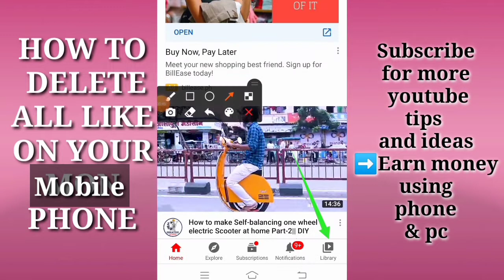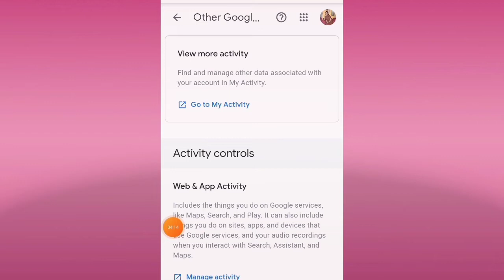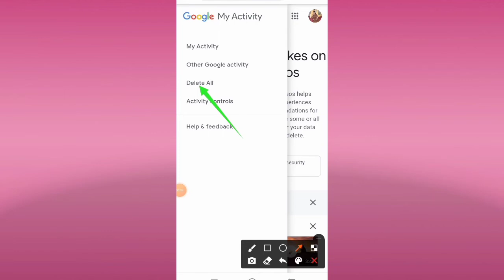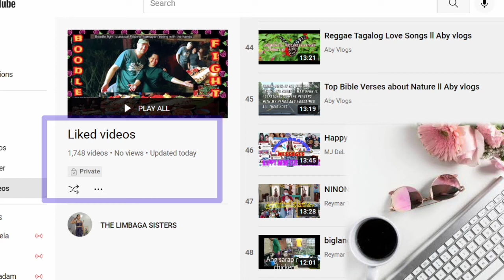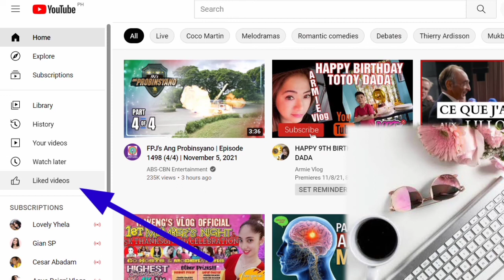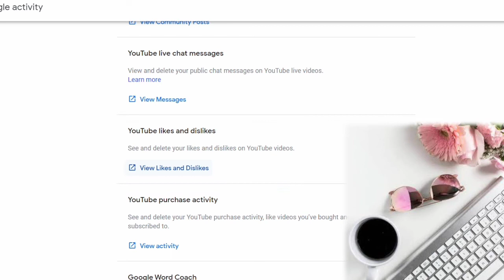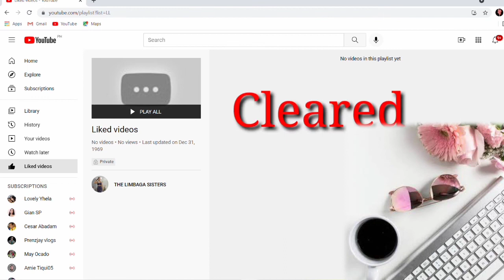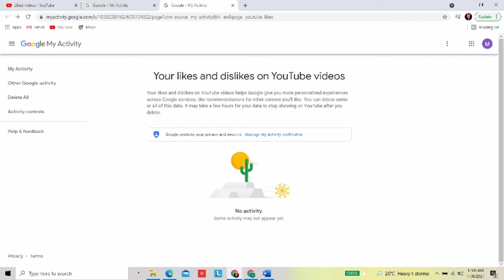HOW TO DELETE ALL LIKED ON YOUTUBE VIDEOS ON YOUR PC AND MOBILE PHONE | Step by step Tutorial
How To Delete All Liked Videos On Youtube on your pc and mobile phone
HOW TO DELETE ALL YOUTUBE VIDEOS LIKED ON YOUR PC AND MOBILE PHONE | Step by step Tutorial

In this videos we will learn  about  all liked videos delete on youtube

'Video information'

How To Delete All Liked Videos On ypur moblie phone
How To Delete All Liked Videos On Youtube on your pc
Delete All Liked Videos
Delete All Videos From YouTube
Delete All Videos
Delete All Videos On Youtube

All liked videos
Delete All Liked Videos Youtube
Multiple Videos liked
How To Delete all liked Videos  At Once On Youtube